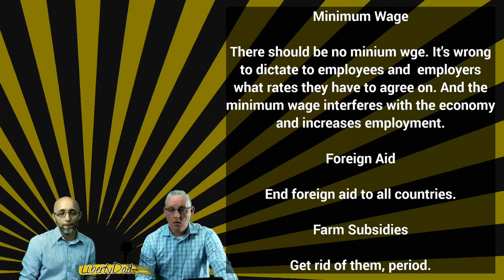S3E33 (100) Libertarians On 25 Issues: Minimum Wage, Foreign Aid, and Farm Subsidies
Pastor Tub and I discuss the 15th, 16th, & 17th of 25 different issues from a libertarian perspective. This episode we discuss libertarian thoughts on minimum wage, foreign aid, and farm subsidies.

For non-libertarians, we hope this helps you understand the issue of regulation from a libertarian position; for libertarians, we hope this provides some useful talking points for your non-libertarian friends and family.

0:00 - Show Intro
0:22 - Episode Introduction
2:00 - Episode Topic